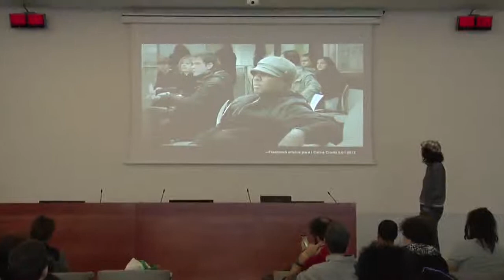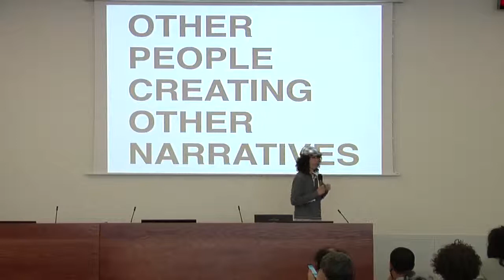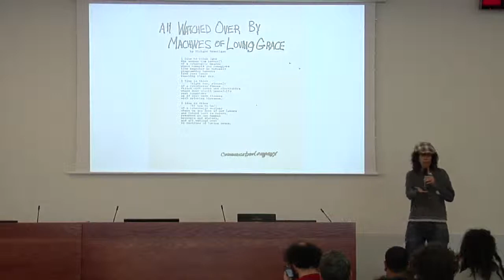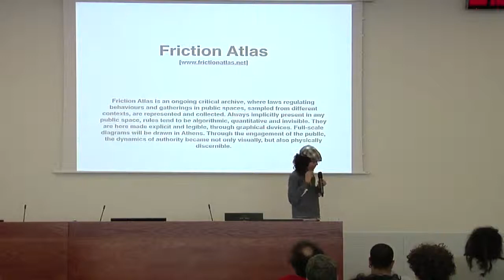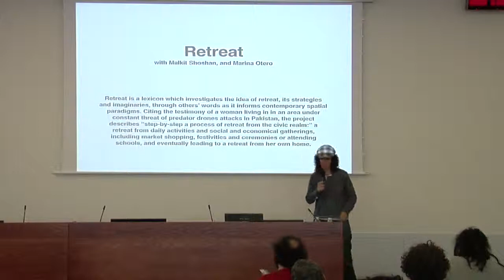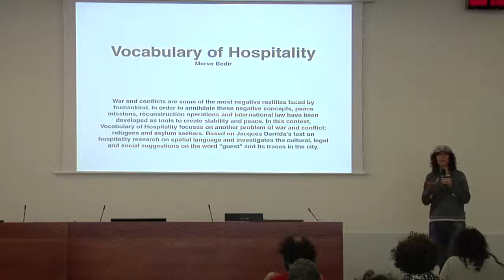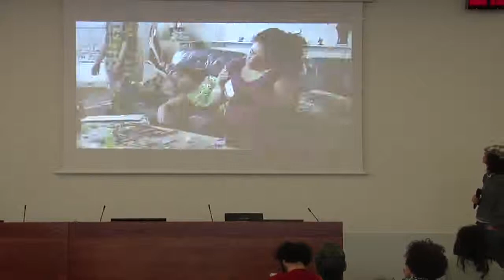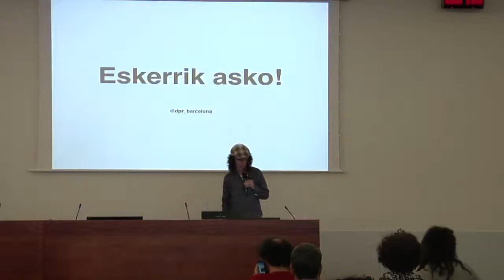URBANBATfest 4: Alterotopías (2015) | Nuevas narrativas, nuevos espacios. Ethel Baraona